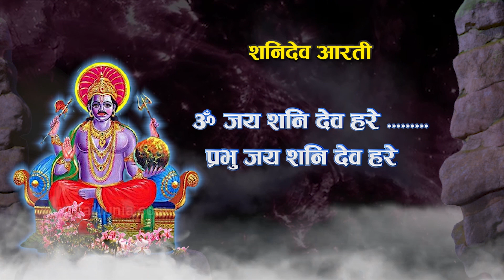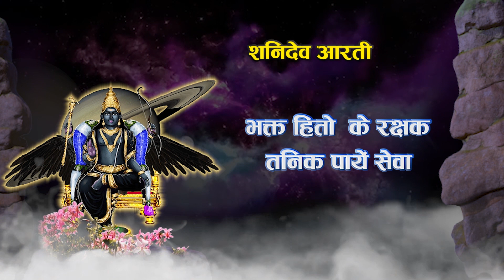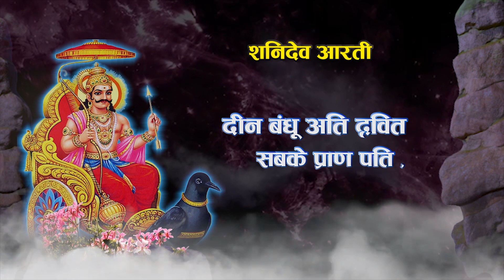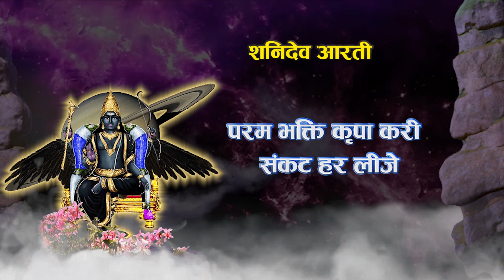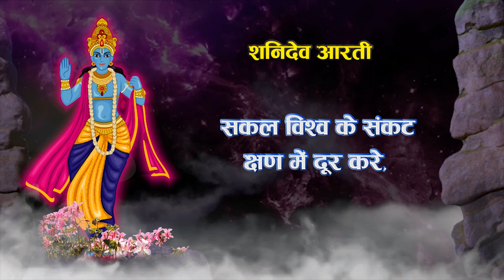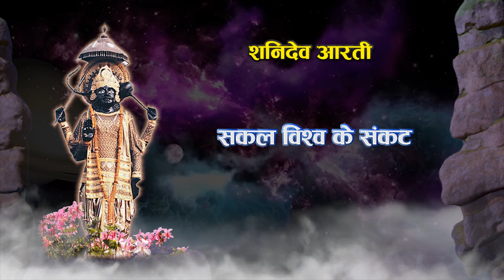ॐ जय शनि देव हरे ।। देवकी पांडे ।। शनि देव ।। Om Jai Shani Dev Harey ।। Shani Dev Bhajan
ॐ जय शनि देव हरे ।। देवकी पांडे ।। शनि  देव ।। Om Jai Shani Dev Harey ।। Shani Dev Bhajan ।। Shani Dev Aarti ।। Lyrical Video ।। HD VIDEO

Song :- Om Jai Shani Dev Harey

Editor :- Nitish Sahu

Youtuber :- Kiran Manikpuri

[ Shani Dev Aarti ]

ॐ जय शनि देव हरे प्रभु जय शनि देव हरे,
सकल विश्व के संकट क्षण में दूर करे,
ॐ जय शनि देव हरे।

तुम करुणामय स्वामी विश्व विदित देवा,
भक्त हितों के रक्षक तनिक पायें सेवा,

सूर्य पुत्र भय काल मिटाओ सबके सुख राशि,
दुःख दारिद्र  विनाशक तुम चहुँ दिश वासी,

दीन बंधू अति द्रवित दयामय सबके प्राण पति,
प्रभु सदमार्ग दिखाओ करो दूर कुमति,

तुम सर्वत्र विराजे तुम अन्तर्यामी,
महाकाल भय हारी तुम सबके स्वामी,

मात पिता बंधू तुम सब कुछ हो मेरे,
पूर्ण कृपा बरसाओ द्वार पड़ा तेरे,

हो एकाग्र चित्त प्रभु दया दृष्टि कीजे,
परम भक्ति कृपा कारी संकट हर लीजे,

होये मनोरथ सुफल भक्तों की नैया पार करो,
चरण पड़ा प्रभु तेरे सर पे हाथ धरो,

श्री शनि देव कृपा कारी  दूर अज्ञान करो,
बजरंग चिंता हारी भक्तों पे कृपा करो,